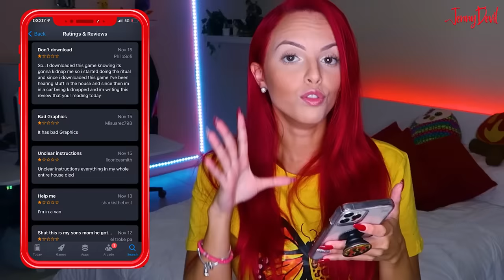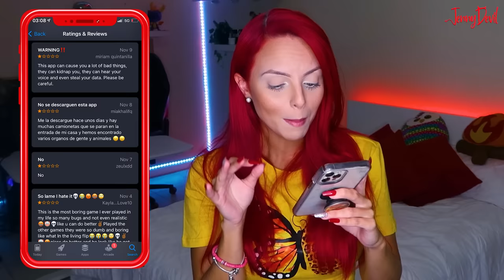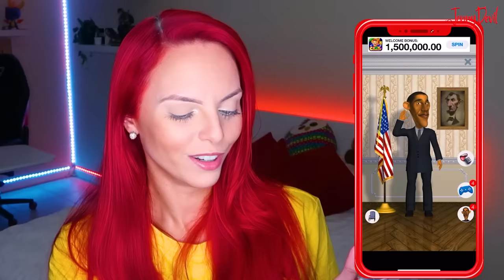NUNCA USES ÉSTA APP A LAS 3 AM😱 Te rastrea, te escucha y va A TU CASA!!!😨 | Jenny Devil😈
Si llegaste hasta aquí y lees esto​🙈​, COMENTA

Los Amo!!!😍​

JENNYLU PRODUCTIONS